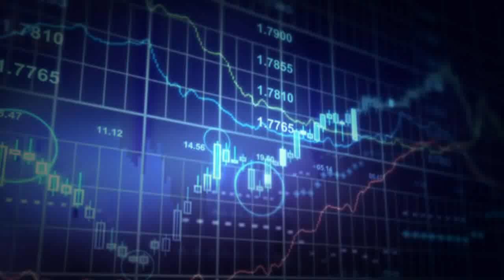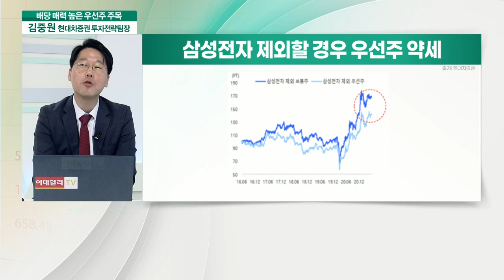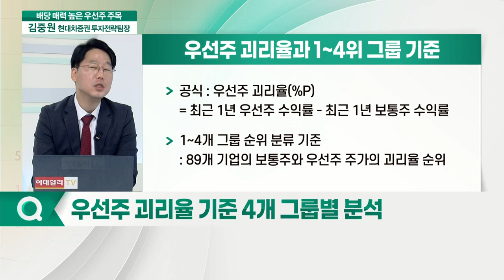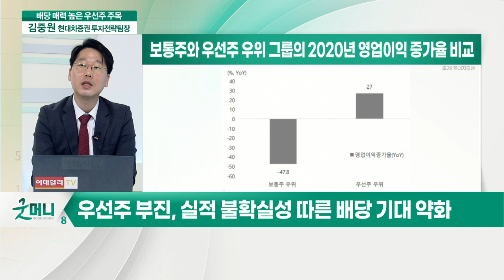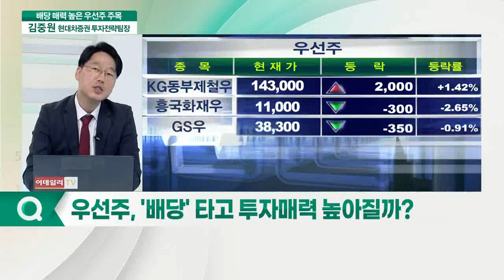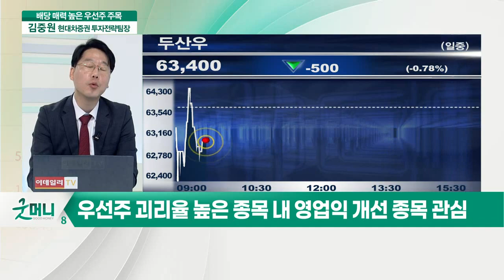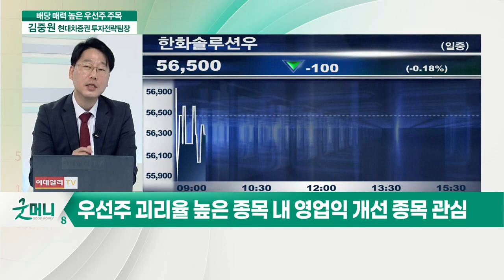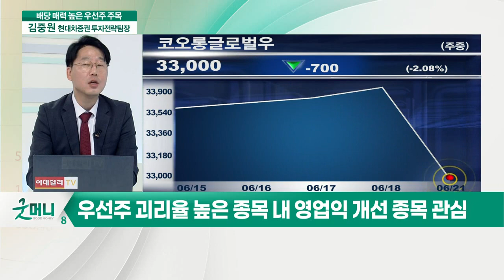코로나發 부진했던 우선주, '배당' 타고 투자 매력 높아진다_주간 김중원 (20210621)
김중원 현대차증권 투자전략팀장
Q. 이번 주 주목할 증시 일정은?
Q. 삼성전자 제외한 우선주 성과, 보통주보다 낮다?
Q. 보통주 대비 우선주 부진한 이유는?
Q. 우선주 괴리율 기준 4개 그룹별 분석
Q. 우선주, '배당' 타고 투자매력 높아질까?